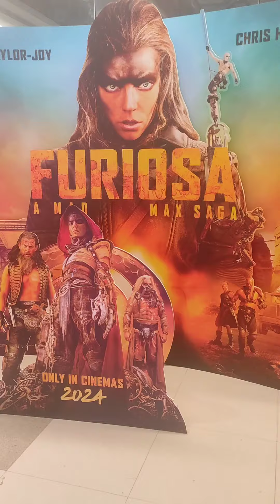A fair titled - "Centre for Happiness” has begun in Dhaka marking the grand opening of Unimart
A fair titled “Centre for Happiness” has begun in Dhaka marking the grand opening of Unimart and Chef’s Table at Centrepoint, located next to Hazrat Shahjalal International Airport.

The exhibition will continue until the night before Eid-ul-Azha.

The exhibition will feature live performances, art showcases, interactive workshops, fun activities for children, and numerous top brand outlets.

United Group announced the grand opening of its flagship retail brands, Unimart and Chef’s Table, on Thursday.